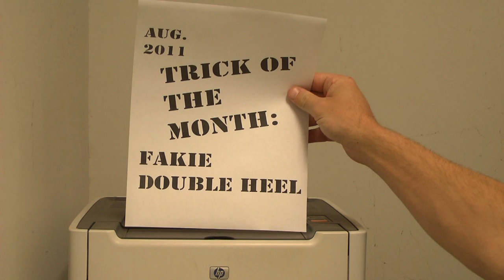Delicious Skateboard Shop Trick of the Month: August 2011 Fakie Double Heel Flip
Delicious Skateboard Shop is once again opening up the Trick of the Month!
And post yourself doing the trick on our wall. The first one to post a video gets a free Delicious Deck. The catch is you need to film and upload the video after we have posted ours. You MUST title your video "Delicious Skate Shop Trick of the Month: Fakie Double Heel" and in the description you need to have a link to our facebook.  It is as easy as that!
Happy Skateboarding